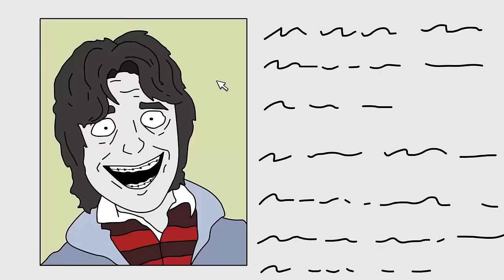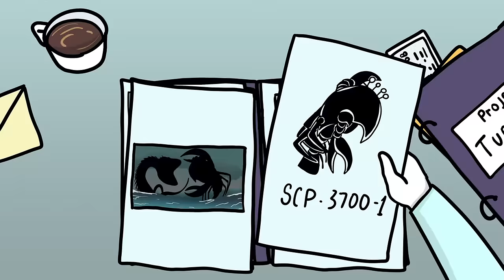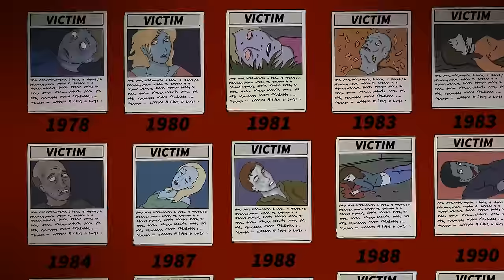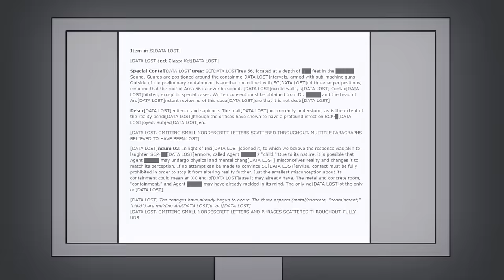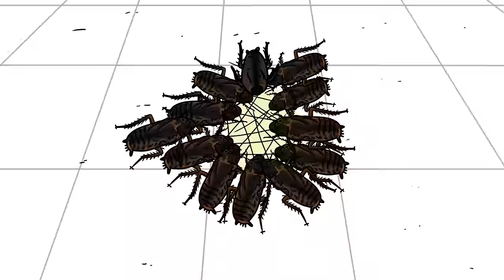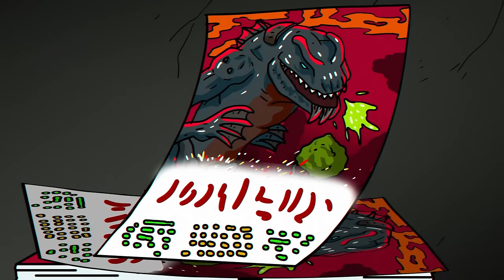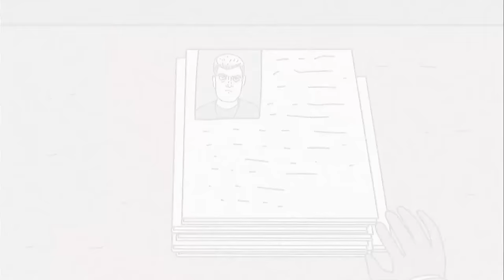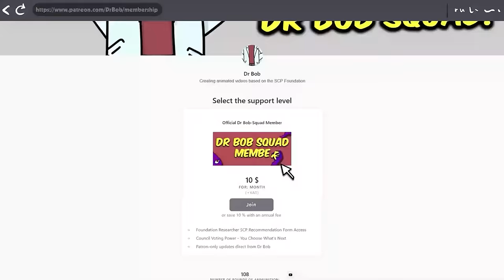SCP-1128 The Aquatic Horror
Dr Bob brings you SCP Foundation EUCLID Class object, SCP-1128 The Aquatic Horror Animation.

00:00 SCP-1128 The Aquatic Horror
19:36 SCP-3700 Tides of War
29:47 SCP-054 Water Nymph
39:59 SCP-054 - Water Nymph RETOLD!
57:47 SCP-3852 More Bodies in the Water - Small Town Justice
01:16:03 Great White Shark Wave SCP-054-FR Blue Fear
01:26:45 Sunken Children's Perimeter SCP-1451
01:35:31 SCP-2846 The Squid and the Sailor
01:47:04 SCP-6698 Clean Your Drains, People!
02:04:41 SCP-153 Drain Worms
02:14:59 Godzilla SCP? SCP-2954 Looping Kaiju Killing
02:25:09 SCP-2640 Ghost Lights
02:38:15 Is Nature Now Getting its Revenge? - SCP-5411 - Alaaniwe
02:56:48 Abdominal Planet - SCP-007
03:05:47 SCP-3166 - GOREFIELD - A Rainy Monday

written by MrCobalt, is released under Creative Commons Sharealike 3.0.